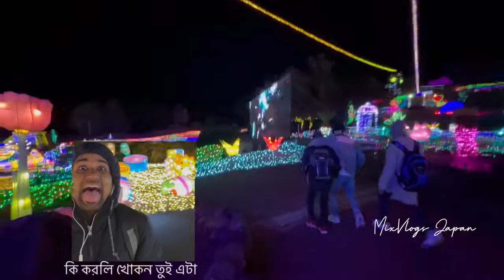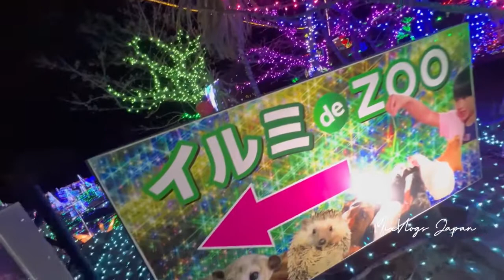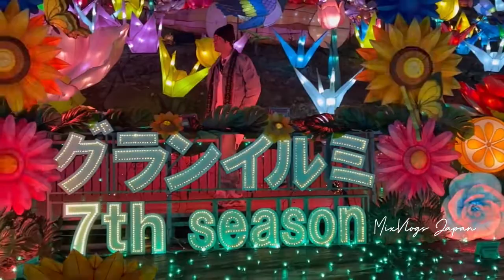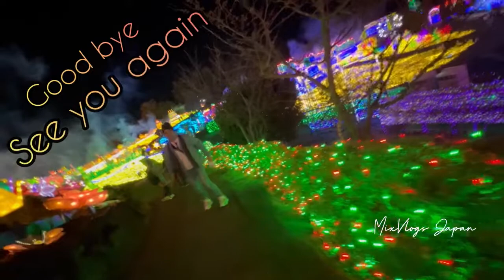Japan illumination in Izu granpal park 7th Season আলোর ঝলকানিতে জাপানের ইজু সিটি.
এ ভিড়িও Editing and upload করতে অনেক পেশা খাইচি😂
Traveling to Izu City Granpal  Park, what a amazing illumination in japan. This park is decorated by 6 million light 💡 😳 so everyone enjoy this Vlog.
আশা করি আপনাদের এই ব্লগটা ভালো লাগেছে এবং  আশা করি জাপানের digitally সম্পর্কে নতুন কিছু ধারনা আপনারা পায়েছেন আমার এ ভিড়িও টা দেখে।😊
সবার জন্য ভালোবাসা রোইল Take love everyone💚সবাই কেমন ব্লগ দেখতে চান কমেন্ট করবেন আশা করি।

something different this Vlog...Ami try korchi something new but I am not perfect 🤩 tar por o jani na apnade kemon lagbe..., Asa kori valo lagve r ek din Valobasha hoye jabe!❣️❣️

Welcome to ‘MixVlogs Japan " YouTube channel. My Name Is Islam Mohammad Shariful . I am 26 Years Old. live in japan. Love To Making Videos About My LifeStyle ,Travelling ,Challenging. Whatever Could my jay Catch On My Camera That I Can Share With You Guys .I Love To Vlog My Full Life Cause Only Video Can Save My Childhood memories Properly. My Dream 1M Subscribers On My YouTube Channel InShaa Allah One year 💪I Will Achieve My Dream (1M Sub )
জাপানের সুন্দর প্লেস গুলা আমার ব্লগের মাধ্যমে আপনাদের সামনে সুন্দর ভাবে তুলে ধরাই আমার মূল উদ্দেশ্য ।
আশা করি পাশে থাকবেন।

Place-  Izu  City GRANPAL PARK in Japan 🇯🇵
video creator- Me & SAGAR & SAYED
Editor-Me
Edit Device- kinemaster InShot and PicsArt
Created Device a iPhone13pro mix & DJI Osma